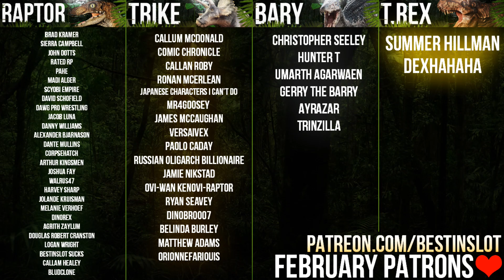BURROWING DINOS UPDATE! + H-Spino Stats REVEALED! | The Isle Update (The Isle News)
There's a brand new patch and update for The Isle and not only does it rebalance some dinosaurs but it gives two of them a brand new ability - burrowing! hide your dinosaurs underground and make friends with the mole people. As well as that we look at the H-Carno and the H-Spino, see some new animations and sounds and really just give a lot of The Isle updates.

ABOUT THE ISLE GAMEPLAY
The Isle is a realistic, gritty, open-world dinosaur survival horror game. There is only one goal in mind: Survive. The islands and its dinosaur inhabitants will radically change, ever-evolving as players themselves learn how to grow, flourish, and thrive. There are no waypoints, tutorials, or ulterior precepts in mind to alter play styles or purpose. In the end, the only person you can trust is yourself. Feel like exploring Jurassic Park or Jurassic World? Hunting down T-Rex? Escaping from Velociraptors? This is the game to do it in.

For Adventure!